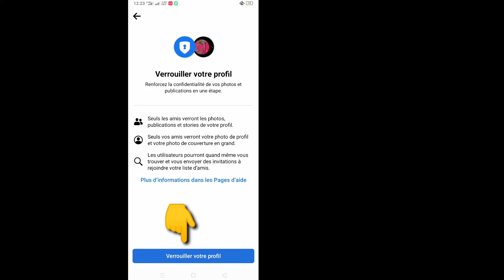Comment restreindre votre profil Facebook (facile et rapide - 2022) || Profil Facebook restreint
Comment restreindre votre profil Facebook (Easy 2022) |  Verrouiller le profil Facebook

 Ici, dans ce didacticiel, je vais vous montrer comment restreindre votre profil Facebook. C'est une méthode très simple et facile. Regardez cette vidéo et apprenez à verrouiller le profil Facebook. Suivez les étapes ci-dessous sans sauter.

 Comment restreindre votre profil Facebook - 2022